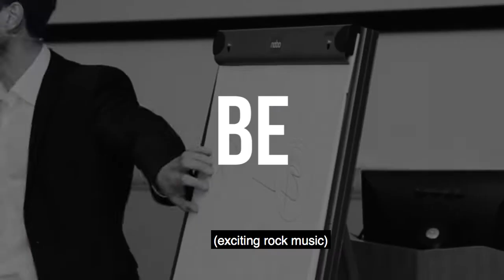Small Hinges Swing Big Doors....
.One small tweak after his first World Domination session and BOOM landing a client he's been after for yrs! 🔥 Love members getting these wins!